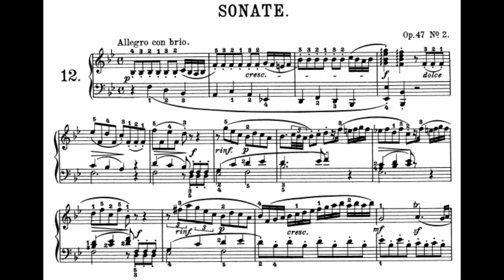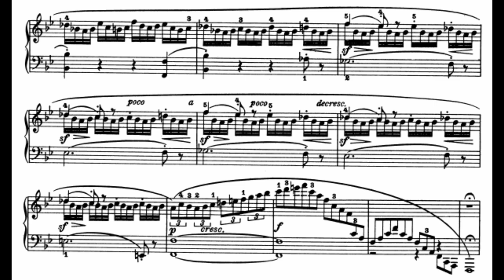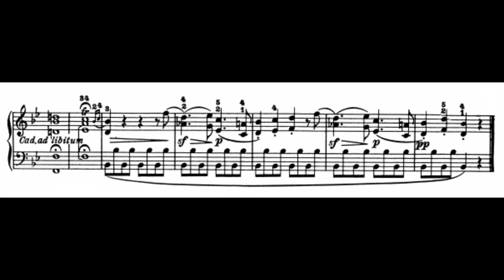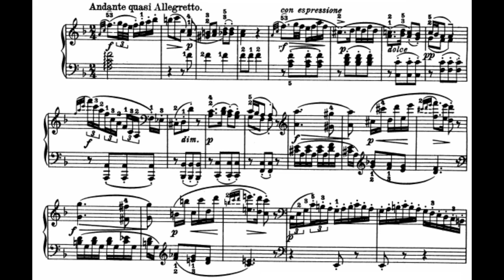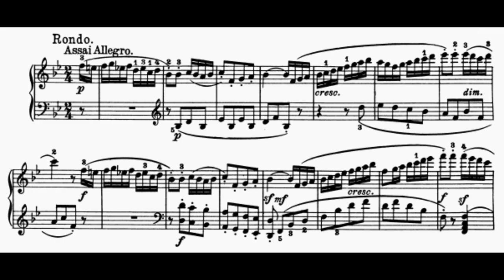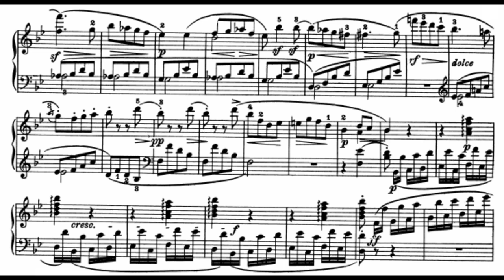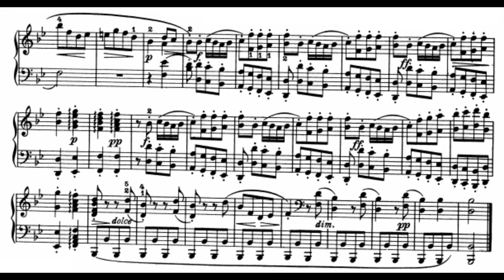Clementi - Sonata op.24 no.2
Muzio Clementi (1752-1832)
Sonata in B flat major, op.24 no.2

Balázs Szokolay, piano

I. Allegro con brio: 0:07
II. Andante quasi allegretto: 5:34
III. Rondo: Assai allegro: 8:54

Szokolay plays a first movement cadenza at 4:29.

The audio and sheet music are not mine.